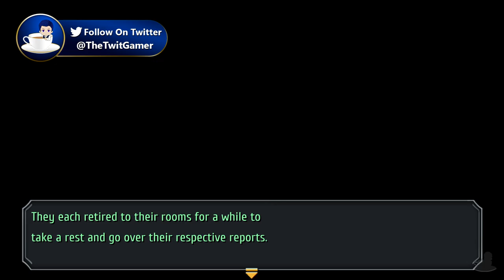Trails to Azure | The Gourmet's Dishes | Part 68 (PC - Geofront, Let's Play, Blind)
Let's Play The Legend Of Heroes: Trails to Azure Part 68!
We spend some time sampling the delights of Crossbell!

Crossbell is getting pressure from Erebonia and Calvard. Signs also point towards the most powerful Jaeger corp, the Red Constellation, in Zemuria are on the move with their sights on Crossbell. Heiyue now has no competition after the fall of Revache. And... a secret society are making their presence known. Things are looking greaaaaaaat! So, it's up to the SSS with the help of the local government to prepare and fight back from becoming a true city of sin.

The Legend Of Heroes: Trails to Azure with the Geofront Patch is available on PC. The gameplay for this playthrough will obviously therefore be captured on PC at 60 FPS on the PC version !

If you like my The Legend Of Heroes: Trails to Azure videos be sure to share and like the video! It all helps!

☕ TWIT LINKS

⏰ UPLOAD SCHEDULE

➤ The Legend Of Heroes: Trails to Azure: 4PM & 4:30PM BST (UK Time)

👮 The Legend Of Heroes: Trails to Azure

➤Platforms: PC
➤Genre: JRPG
➤Language Options: English, Japanese
➤Publisher: Falcom & Geofront
➤Developer: Falcom